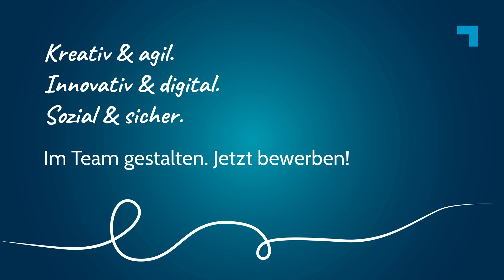Making-Of Film DiagnostikEvB mit Azubi Anna und unserer Leitenden MTLA, Christine Lachmann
Am Rande des Fotoshootings für unsere Karriereseite tauschen sich MTLA-Azubi Anna Ekes und Christine Lachmann, Leitende MTLA über spannenden Projekt und herausfordernde Aufgaben in ihrer Arbeit für die Diagnostik EvB aus, die sie kreativ und agil gestalten können. Beide sind stolz darüber, durch ihre Arbeit einen bedeutenden Beitrag zur Gesundheitsversorgung zu leisten.